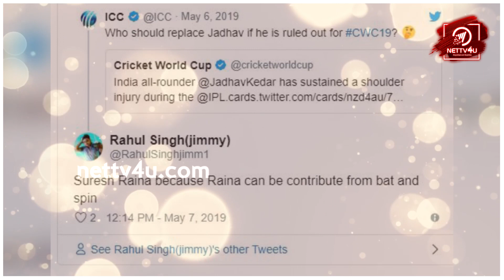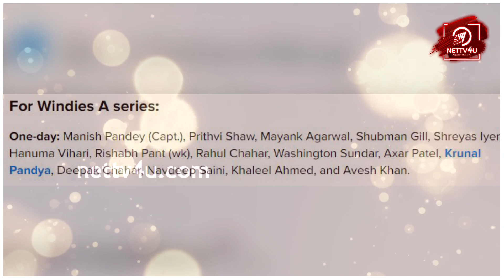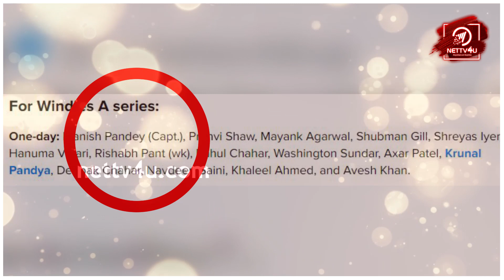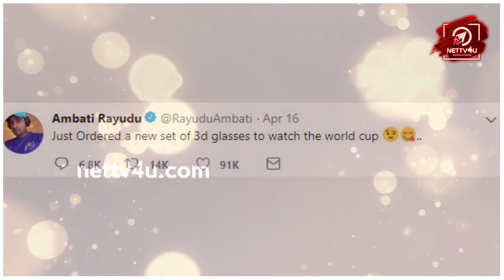World Cup 2019 யில் இணைந்த புதிய Players | Indian Cricket Team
ICC World Cup Latest Updates! After the IPL Fever gets over, the entire Cricket Lovers’ view had been shifted to ICC World Cup Cricket, which will be held in England from May 2019 – July 2019. The first match is between England and South Africa and it starts on 30th May 2019. India plays its first match with South Africa on 5th June 2019. Who are all in the Indian squad? Who are the new players in the Indian Cricket team? Watch the video to know the details!